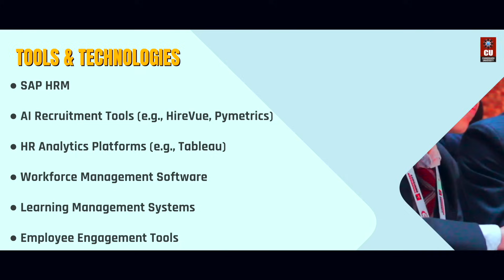Pursue BBA Strategic HR - Integration of AI, Automation and Technology - Chandigarh University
Chandigarh University introduces the BBA in Strategic Human Resources (SHR)—a pioneering undergraduate program that integrates AI, automation, and HR analytics to shape the next generation of HR leaders. With businesses increasingly relying on HR technology, this program equips students with cutting-edge tools, global certifications, and real-world HR strategies to enhance workforce management and decision-making.